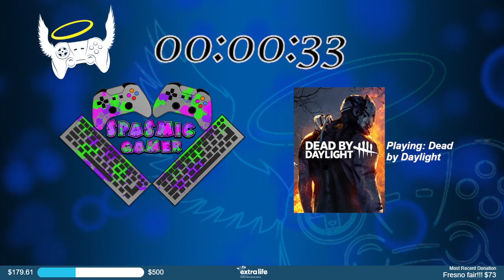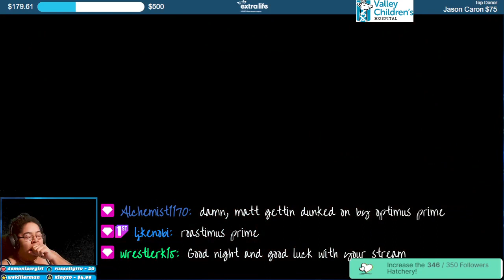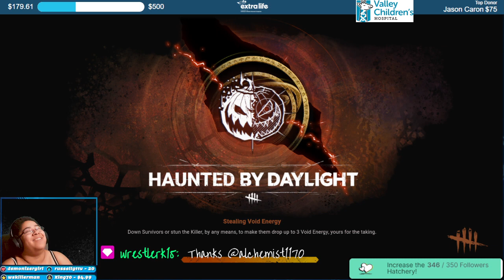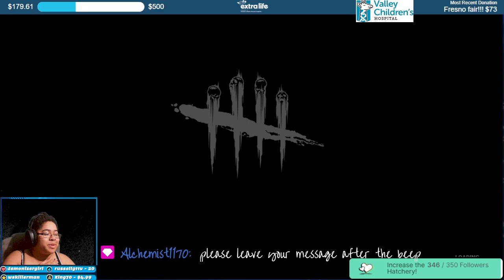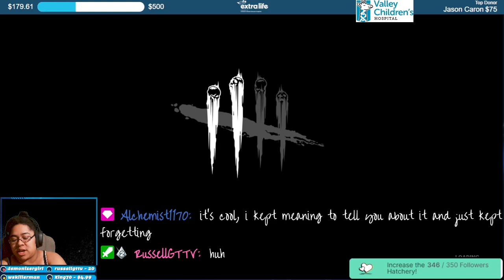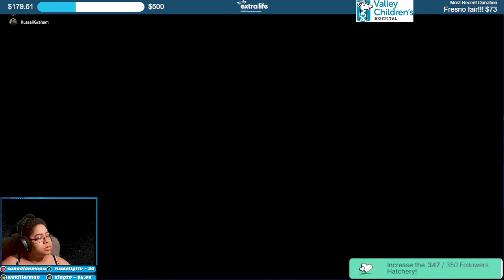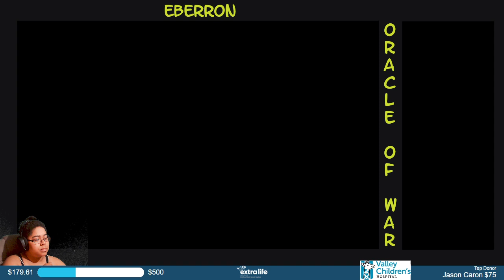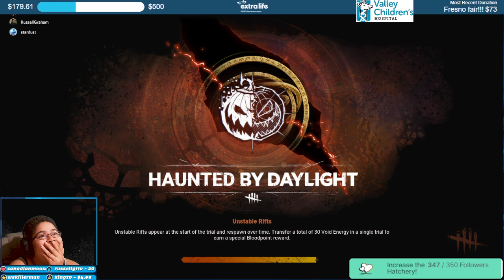18+| Haunted by Spasmic Daylight | !Donate !Discord !Dixper !Merch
Btw, if you wanna catch the action live, make sure to tune in to twitch Tuesday, Thursday, & Friday!

I raise money for Valley Children's Hospital through Extra-Life!